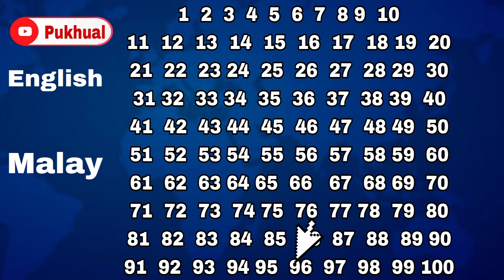Number English Vs Malay